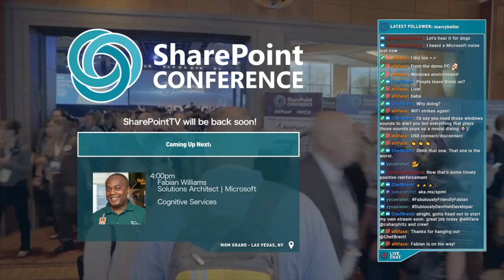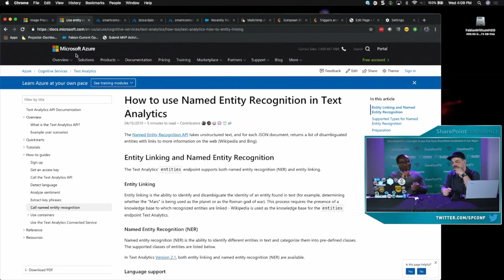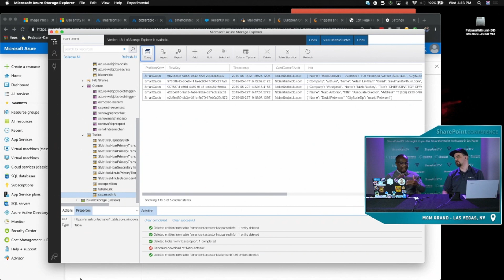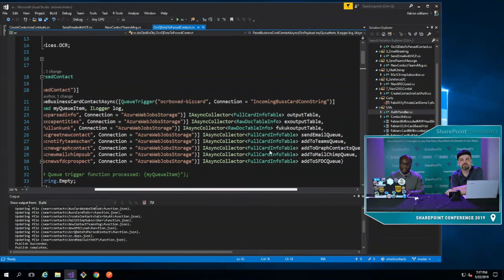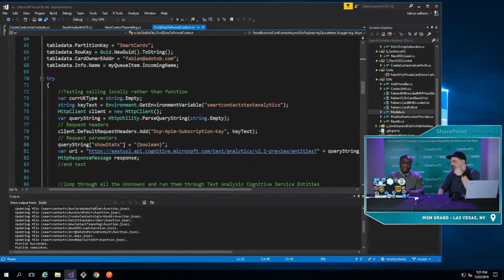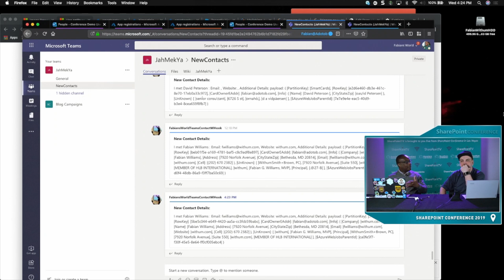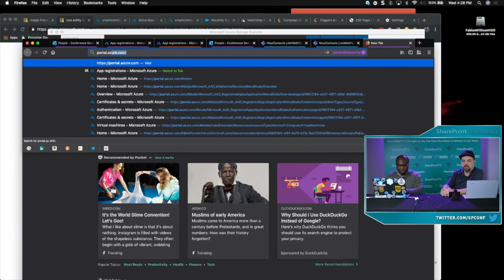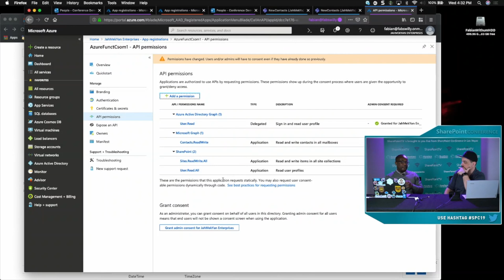SPTV with Fabian Williams, Live from SharePoint Conference 2019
SharePoint TV - Broadcast live on Twitch, SharePoint TV with hosts Bill Baer and Jeff Fritz.  On this episode Jeff sits down with Fabian Williams.